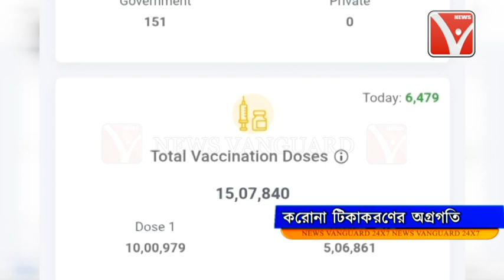কোভিড থেকে সমাজ'কে বাঁচাতে বিভিন্ন দপ্তরের অভিনব প্রয়াস //